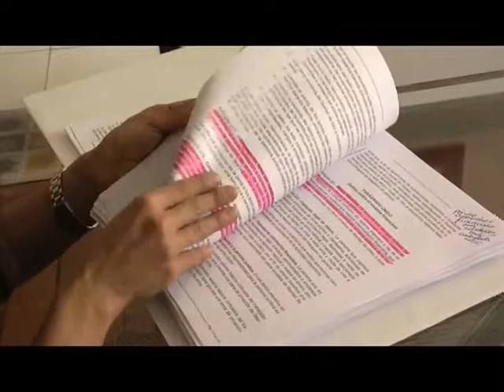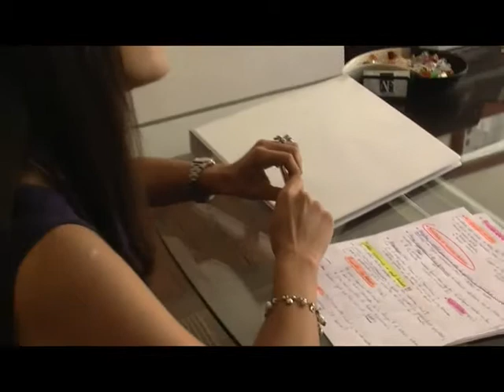Entrevista Paulina Araujo acerca del COIP - RTU Noticias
Reflexiones acerca de los errores mas evidentes del código orgánico integral de garantías penales